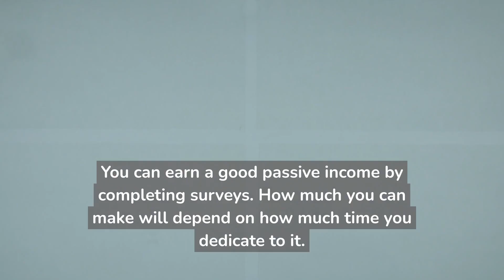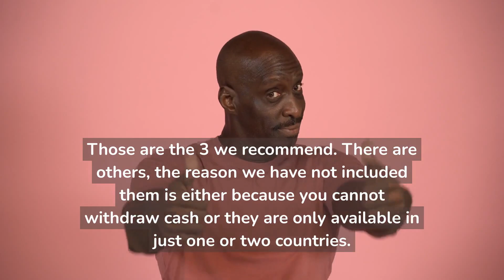Best paying survey websites to make money (2023 update)